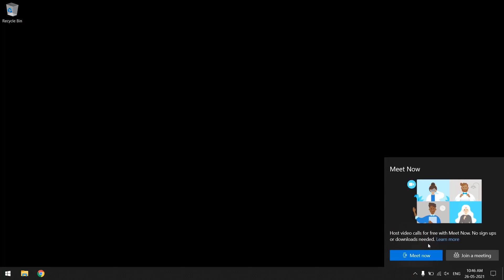How to remove Meet now (icon) from taskbar Windows 10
How to remove Meet now from taskbar Windows 10, To remove Meet now icon in Windows 10.

Blue: Right click
Red: Left click

How to remove Meet now from taskbar Windows 10
How to remove Meet now icon in Windows 10